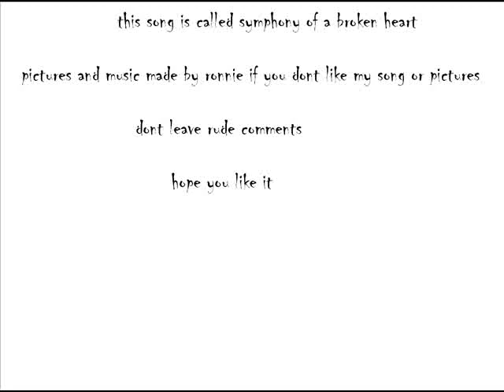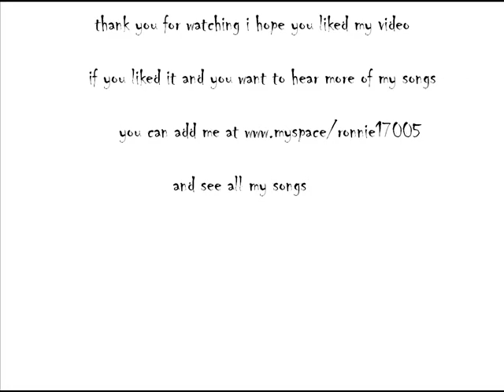symphony of a broken heart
Hello! This is music by Ronnie Dickison. I am a Composer, Sound Designer and Voice Actor!

This is a Sad Piano song i composed when i was younger, this song helps show my progression as a composer and how far i have come in terms of Sound Design, Mixing, mastering and overall quality.

I narrate Horror Stories under the name "The Dark Somnium" On my other youtube channel, check it out!

If you are interested in hearing more of my work for my narrations channel, check out The Dark Somnium 2 where i upload Original music that i compose for that channel

I hope you enjoy my music, let me know what you think! and if you like my content and want to support what i do, consider becoming a patron:

I started writing music when i was 12 and its been a passion of mine ever since, I hop to one day become a Film Composer. I write all sorts of music but my main inspirations are from the Silent Hill Video games and composers Hans Zimmer, harry gregson-williams and The Chronicals of Narnia soundtrack.